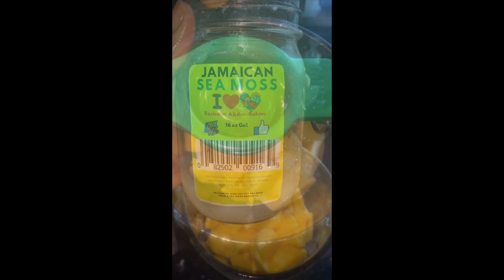Irish Sea Moss Smoothie Recipe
Greetings all,
In this video I'll be showing you how to make a delicious fruit Sea Moss smoothie. All ingredients used work really well at alkalizing the body. Incorporating smoothies into your daily routine and diet will give you a boost of energy, improve your mood & serve as a meal replacement.
Let me know if you guys make this and how it taste!
*Hint: It taste A-M-A-Z-I-N-G!

Hetepu